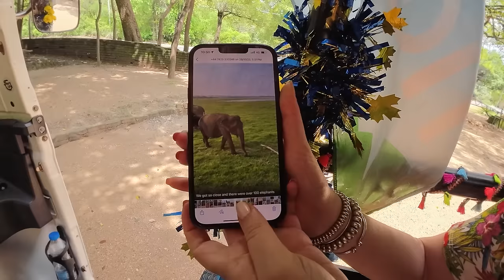Sri Lanka is Heaven on Earth 🇱🇰 (Sigiriya)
Sri Lanka is Heaven on Earth! In this video we will drive around Sigiriya, Sri Lanka and along the way we will come across a wild elephant and of course finish the day off with an amazing sunset hike up the Pidurangala Rock! Now this is what we decided to do during our third day of the 2023 tuktuk tournament hosted by @TuktukRental and I'm so excited to show you what we got ourselves into on the following day!

If you want to live the TukTuk Tournament Experience please check out the website and Instagram below! The 2024 Tournament is almost full, but you can secure the last spots down below and of course just find out more information about the event!

If you're looking to rent a TukTuk from TukTukRental.com, I have partnered up with them and can offer you a sweet discount, use " travelwithchris " on their to book your tuktuk!